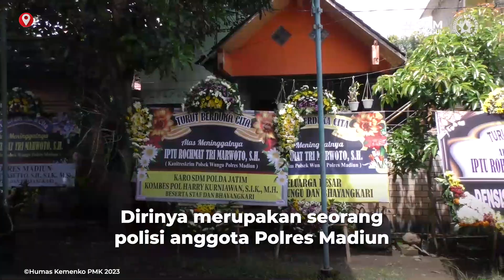Menko PMK Takziah ke Rumah Duka Iptu Rochmat yang Punya 92 Anak Asuh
Menteri Koordinator Bidang Pembangunan Manusia dan Kebudayaan Muhadjir Effendy melakukan takziah ke rumah almarhum Iptu Rochmat Tri Marwoto.

Selama hidupnya, Rochmat dikenal sebagai bapak asuh bagi 92 anak dhuafa dan yatim di Desa Klagen Serut, Kecamatan Jiwan, Kabupaten Madiun, Jawa Timur.